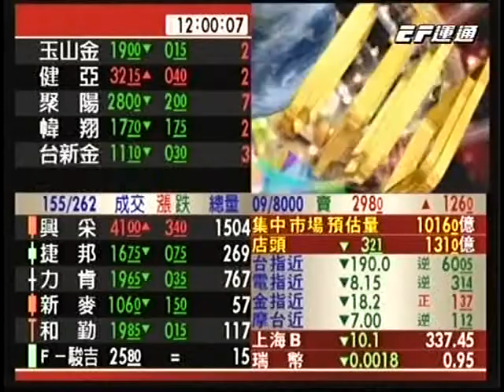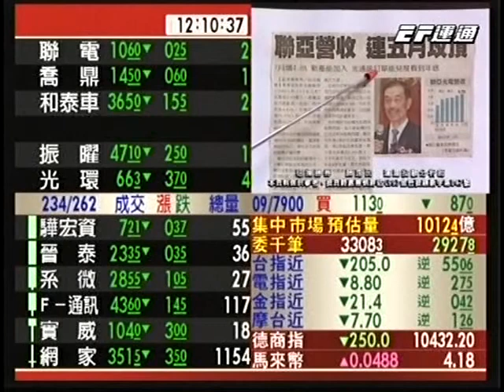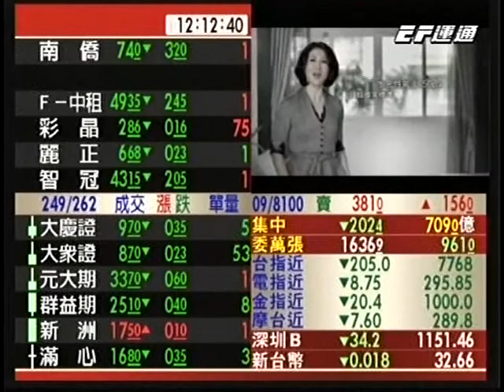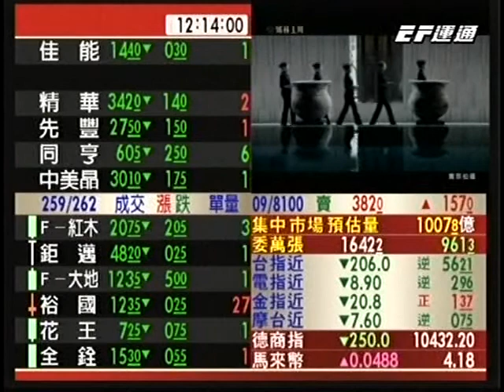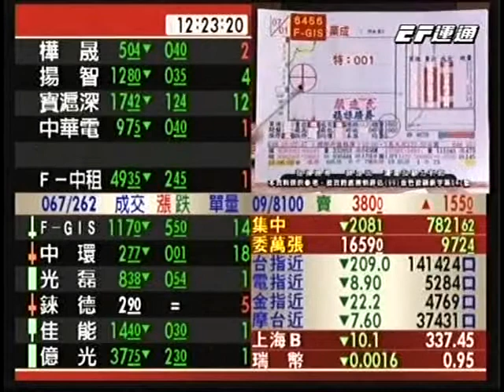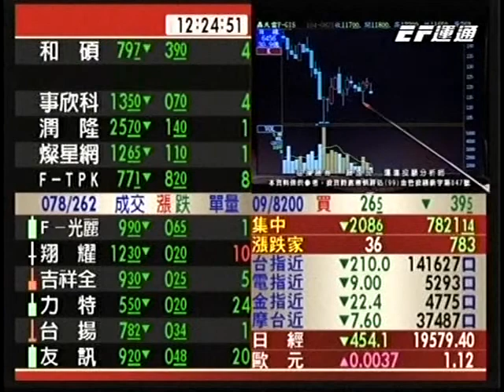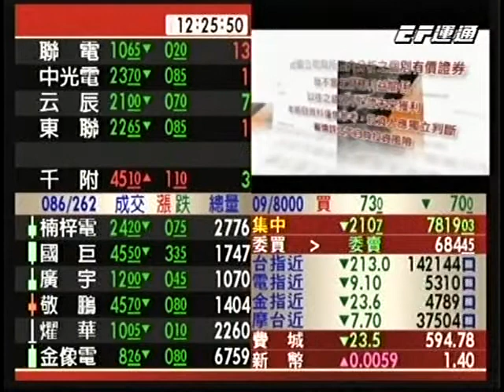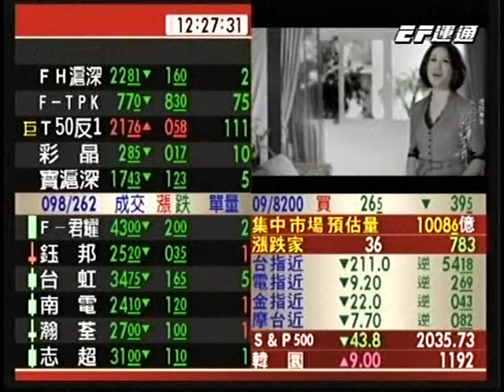20150821 1200 顏逸民 穩操勝券